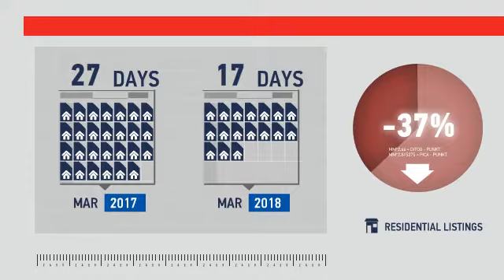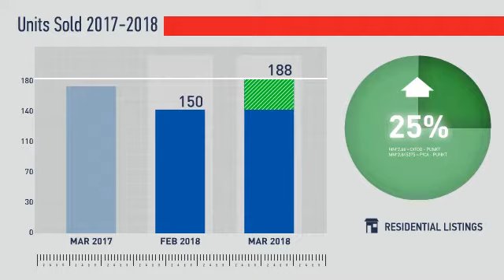Thornton/Northglenn,CO, Real Estate Market Update from REMAX Alliance,April, 2018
REMAX Alliance Video Update recapping market activity within Thornton/Northglenn, CO, during the month of April, 2018